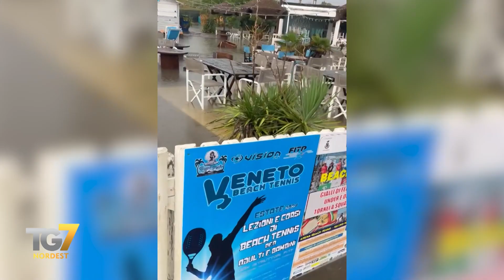Stato di crisi per il Polesine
Sta tornando alla normalità la situazione in Polesine,  dopo il nubifragio di lunedi' pomeriggio. Dichiarato lo stato di crisi ingenti i danni